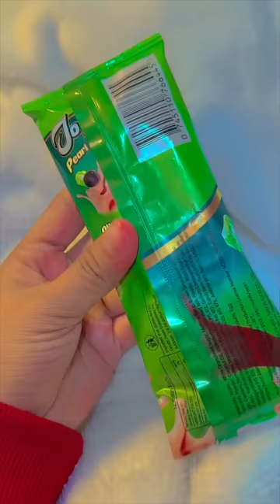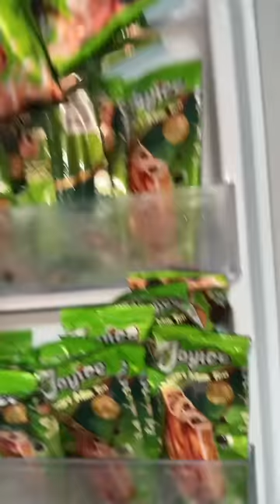Nagluto ako ng suman dahil Birthday ng aking Bunsong kapatid | Ka Mangyan Vlogs